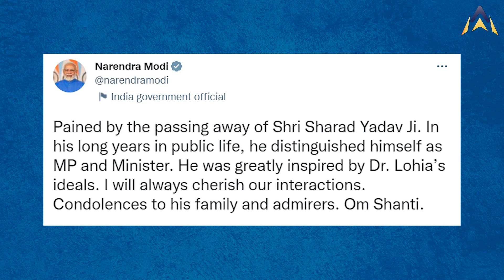Untold stories of Sharad Yadav : Gondwana Gantantra Party को क्यूँ दे दिया अपना हेलीकॉप्टर !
मध्यप्रदेश के नर्मदापुर में जन्मे शरद यादव की कहानी किसी मजेदार उपन्यास से कम नहीं है. 03 राज्यों से सांसद रहे शरद यादव ने उस गोंडवाना गणतंत्र पार्टी को अपना हेलीकॉप्टर दे दिया जिनके पास अपना कार्यालय तक नहीं है. सुनिए और अनसुनी कहानियाँ

The story of Sharad Yadav, born in Narmadapur, Madhya Pradesh, is no less than a funny novel. Sharad Yadav, MP from 03 states, gave his helicopter to the Gondwana Ganatantra Party which does not even have its own office. heard and unheard stories